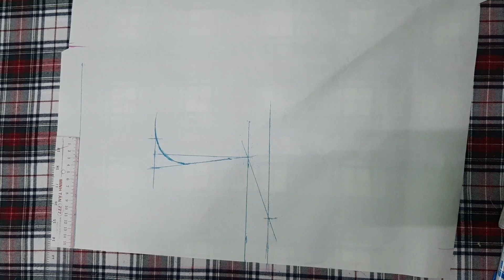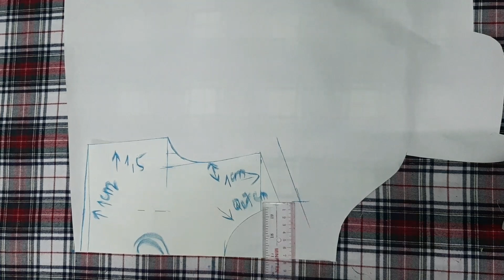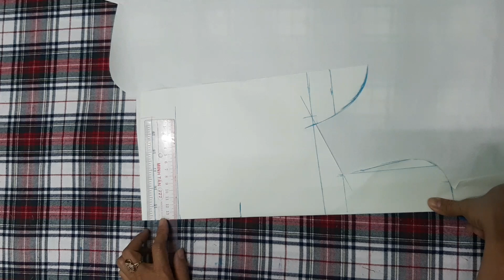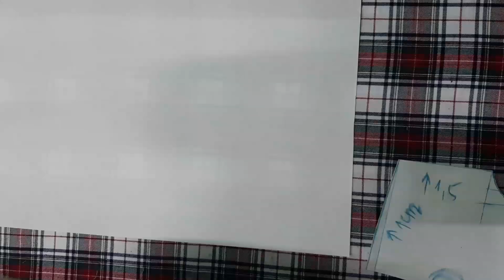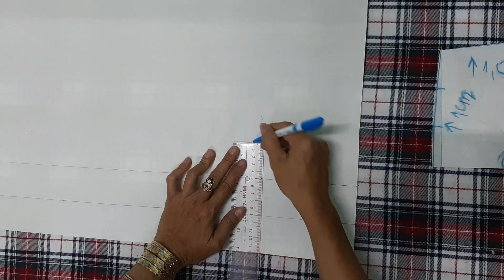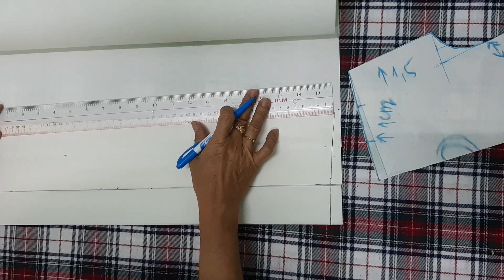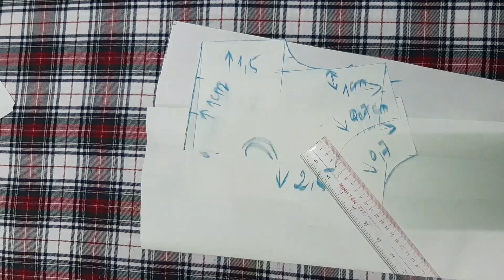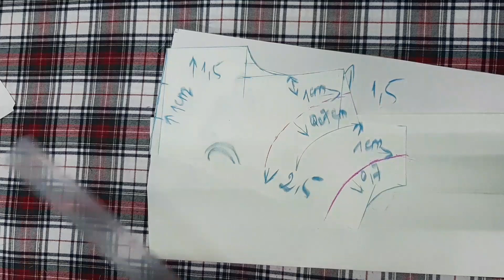102/ cắt may ÁO ĐẦM XẾP LY BÉ GÁI P1/ ĐAM MÊ MAY VA HANA NGUYÊN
Cắt may áo đầm cho bé gái, cắt may áo đầm xếp ly,  áo đầm thời trang bé gái / ĐAM MÊ MAY VA HANA NGUYÊN